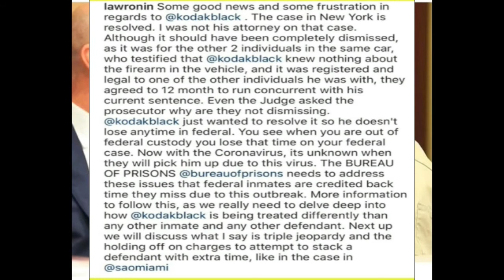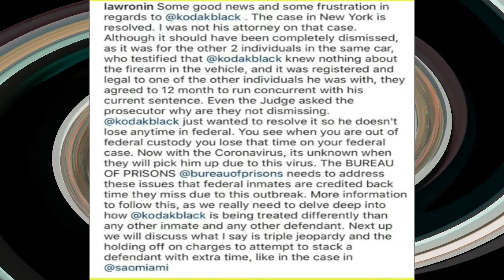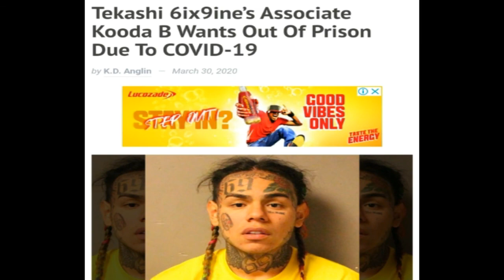KODAK BLACK LAWYER BREAK$ SILENCE ON !NJUST!CE HES GETT!NG+ 6IX9INE ASSOCIATE WANTS 0UT &DIDDY PRAYS